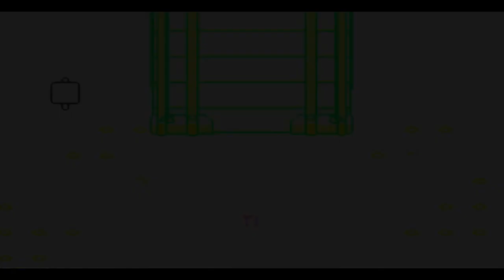Mother 3 [#4] Un Huevo